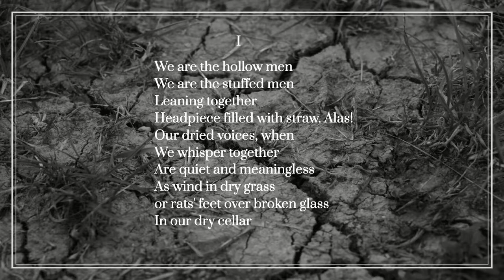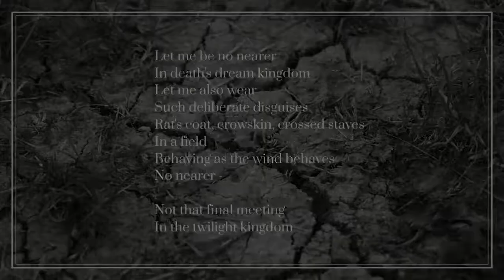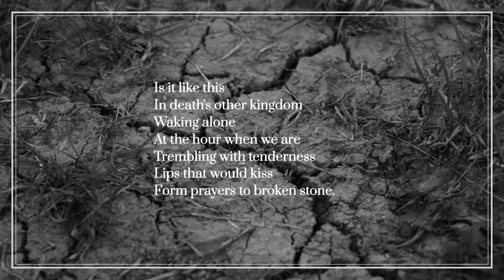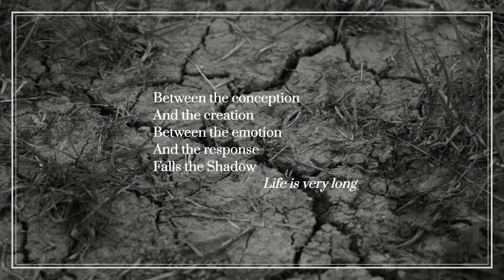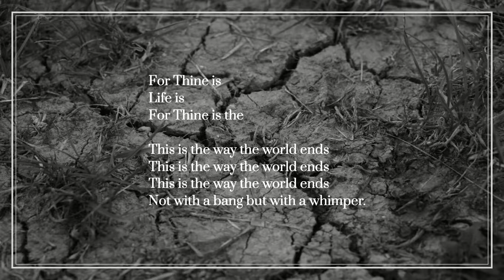The Hollow Men by T. S. Eliot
Read by Christopher Hurshman.

Originally published in Poems: 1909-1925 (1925).

                              I

    We are the hollow men
    We are the stuffed men
    Leaning together
    Headpiece filled with straw. Alas!
    Our dried voices, when
    We whisper together
    Are quiet and meaningless
    As wind in dry grass
    Or rats' feet over broken glass
    In our dry cellar

    Shape without form, shade without colour,
    Paralysed force, gesture without motion;

    Those who have crossed
    With direct eyes, to death's other Kingdom
    Remember us-if at all-not as lost
    Violent souls, but only
    As the hollow men
    The stuffed men.

                              II

    Eyes I dare not meet in dreams
    In death's dream kingdom
    These do not appear:
    There, the eyes are
    Sunlight on a broken column
    There, is a tree swinging
    And voices are
    In the wind's singing
    More distant and more solemn
    Than a fading star.

    Let me be no nearer
    Let me also wear
    Such deliberate disguises
    Rat's coat, crowskin, crossed staves
    In a field
    Behaving as the wind behaves
    No nearer-

    Not that final meeting
    In the twilight kingdom

                   III

    This is the dead land
    This is cactus land
    Here the stone images
    Are raised, here they receive
    The supplication of a dead man's hand
    Under the twinkle of a fading star.

    Is it like this
    In death's other kingdom
    Waking alone
    At the hour when we are
    Trembling with tenderness
    Lips that would kiss
    Form prayers to broken stone.

                     IV

    The eyes are not here
    There are no eyes here
    In this valley of dying stars
    In this hollow valley
    This broken jaw of our lost kingdoms

    In this last of meeting places
    We grope together
    And avoid speech
    Gathered on this beach of the tumid river

    Sightless, unless
    The eyes reappear
    As the perpetual star
    Multifoliate rose
    Of death's twilight kingdom
    The hope only
    Of empty men.

                           V

    Here we go round the prickly pear
    Prickly pear prickly pear
    At five o'clock in the morning.

    Between the idea
    And the reality
    Between the motion
    And the act
    Falls the Shadow

    Between the conception
    And the creation
    Between the emotion
    And the response
    Falls the Shadow
                                   Life is very long

    Between the desire
    And the spasm
    Between the potency
    And the existence
    Between the essence
    And the descent
    Falls the Shadow

    For Thine is
    Life is
    For Thine is the

    This is the way the world ends
    Not with a bang but a whimper.